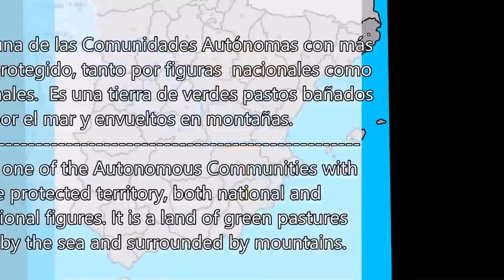Paisajes de España. Galicia/ Landscapes of Spain. Galicia/ Paisaxes de España. Galicia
Paisajes de Galicia, en España. Vídeo acompañado con música dedicada a la región.

Landscapes of Galicia, in Spain. Video supported with music dedicated to the region.

Paisaxes de Galicia, en España. Vídeo acompañado con música dedicada á rexión.